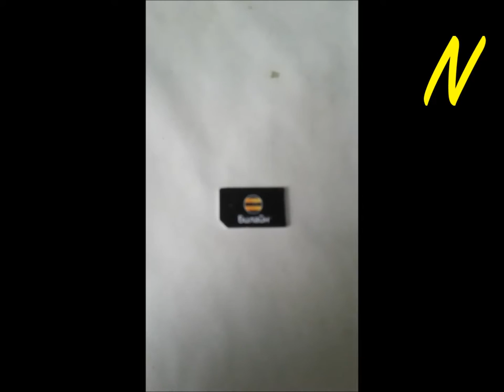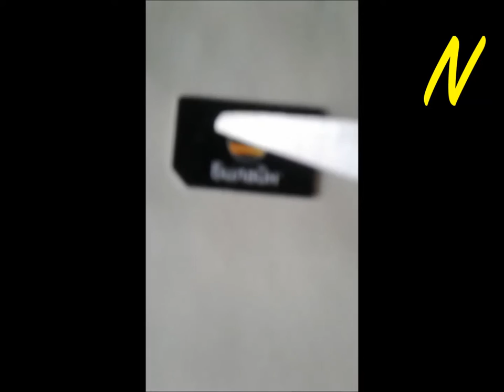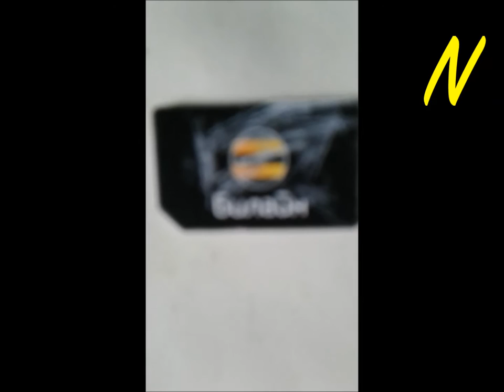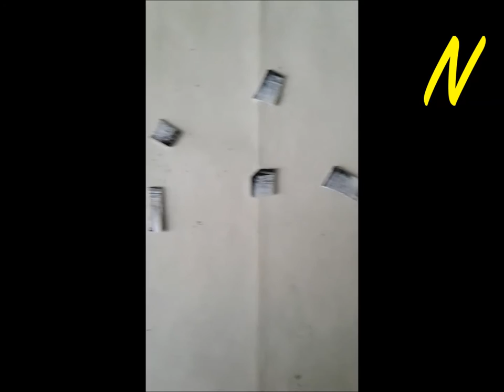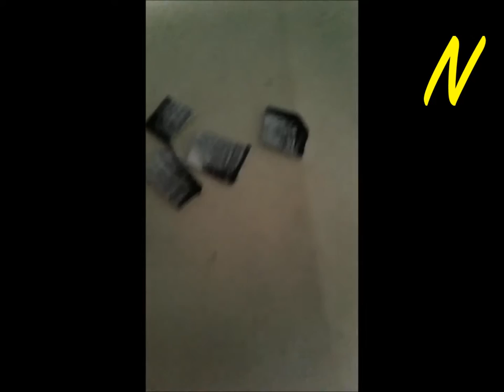NoobaS:Эксперимент Сломал Симку На Которой Было 100 Рублей